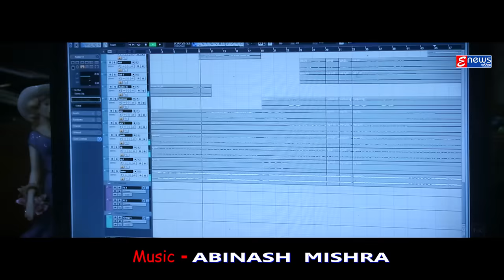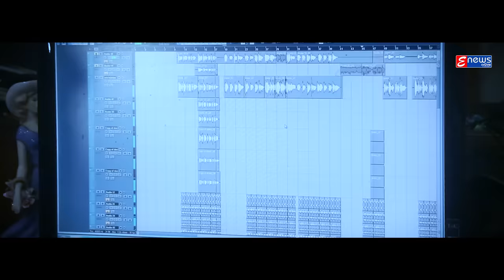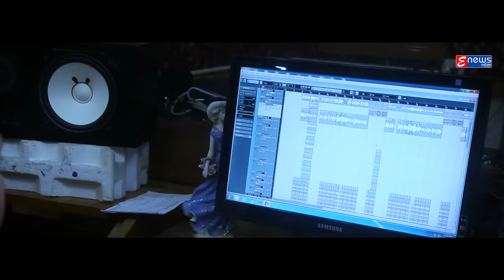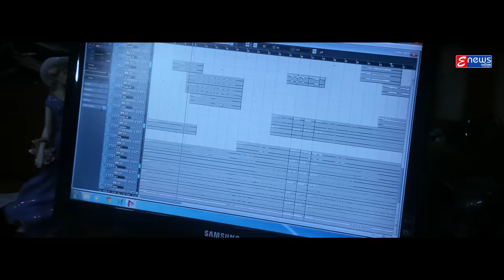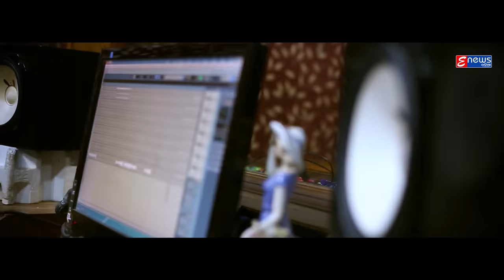Kain Kanduchu Kaha || Humane Sagar || Full Video || Odia Sad Song ||Enewsodia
Watch the Studio Version of Kain Kanduchu Kaha an Odia Album. Kain Kanduchu Kaha stars Humane Sagar. This Album is under the banner of Crunchy Entertainment Pvt.Ltd. Music Directed by Abinash Mishra is the Official Music Label of Crunchy Entertainment

 Song : Kain Kanduchu Kaha  (Studio Version)

 Singer : Humane Sagar

 Lyrics : Puspak Parida

 Music Director : Abhinash Mishra

Producer : Rajat Parida

 Recorded At : Milan Studio

 Mixing By : Milan Studio

 Rhythm Programing & Arrangement  - Subhasish Kumar

To set the song as your caller tune :Kain Kanduchu Kaha
Vodafone Users: Dial :
Idea Users: Dial  :
Bsnl Users: SMS BT  :

Full Lyrics :

Kain Kanduchu Kaha

To premare thila jete bharasa dhoinegala e bharasa kain kanduchu kaha[2]
Nijaku nije tu de bujhei premare jitichu harinu tuhi
Paibata sesa nuhe je premara
To premare thila jete bharasa dhoinegala e bharasa kain kanduchu kaha
Kain kanduchu kaha

Jibana bina jin jaa tu niswasa jadi delare dhoka
Jitibaa baji hariba bodhe thila ei tora bhagyare lekha
Adhura gapa ku de bhulei challijaa aagaku buli nachanhi
Jhuntibata sesa nuhe je batara

Andhara tharu sikhi jaa tu kemiti diye se aalua bina
Rati bitile sakala achi bujhibi tu kain jama bujhuna
Aakhiku nidare de sajei cheinba chadide jienba pain
Cheinba ta sesa nuhe je ratira

* ANTI-PIRACY WARNING *